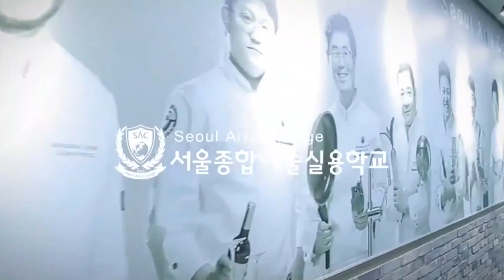[싹튜브] 서종예 2018 제2회 전국외식트렌드페어 서울종합예술실용학교 글로벌외식계열 실시 스팟영상